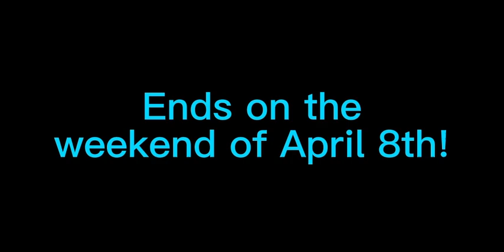130 sub for QnA1!1!1!!!